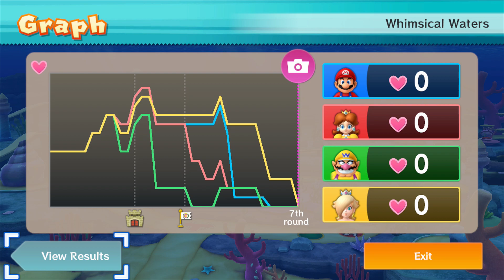Mario Party 10 Bowser Party #383 Mario, Daisy, Wario, Rosalina Whimsical Waters Master Difficulty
Mario Party 10 Bowser Party Mario, Daisy, Wario, Rosalina Whimsical Waters Master Difficulty Gameplay